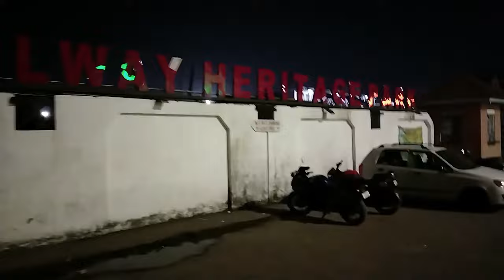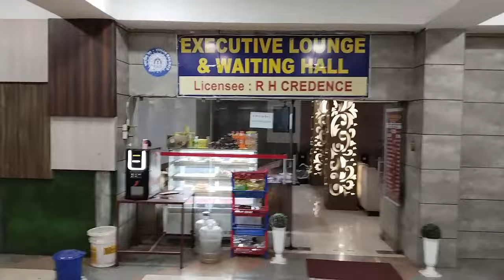Kamrup Express Journey | Eisa Kabhi Mat Kijiye | Don't Do This | Get Fare, Time Table, Stations etc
Kamrup Express (Train no 15960) Journey, Aap Eisa Kabhi Mat Kijiye. A overnight journey experience from NTSK to Guwahati with local history.